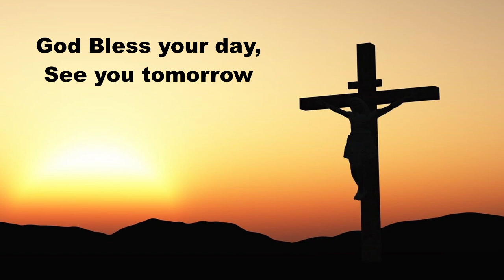Daily Devotion Thursday March 2, 2023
Daily Devotions Thursday March 2, 2023
Hymn 722 Lord, Take My Hand and Lead Me
Psalm 107:23-32; Mark 4:21-41
Lenten Catechsesis: The Fifth and Sixth Commandments LG I 193, 195, 200-201, 202-205
Prayers for ourselves and others on this Thursday.